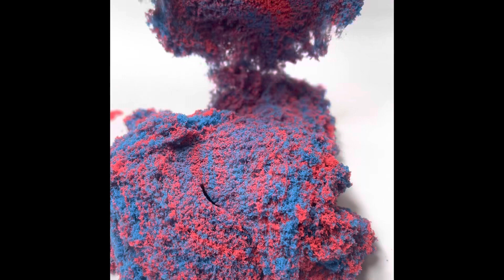Satisfying Cutting Kinetic Sand Into Various Shapes.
Satisfying cutting multiple colors of kinetic sand with multiple shapes.

Share and Like Please!!

Get your own multi colored kinetic sand set here on amazon